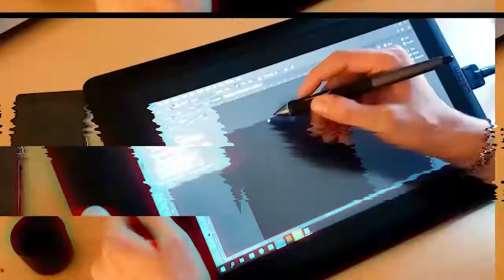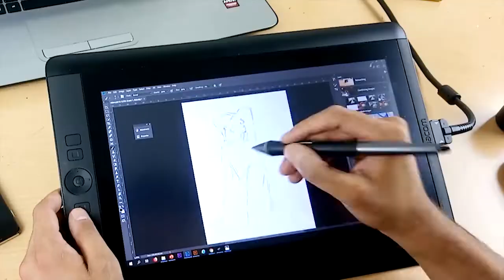Zaki Rahimi Scribble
Some of my Drawings

Music : Coldplay – Adventure Of A Lifetime (RAFO Remix) Maxwell Jose